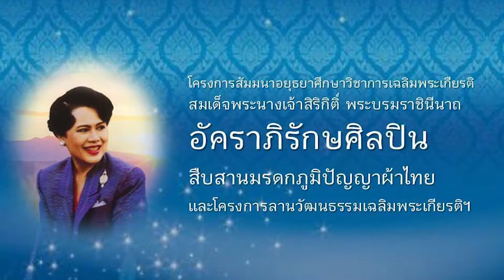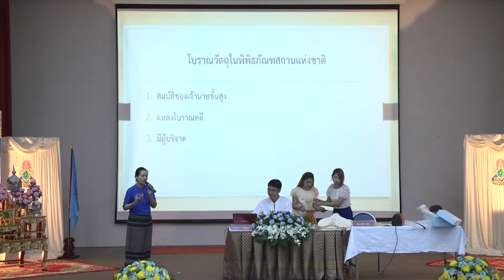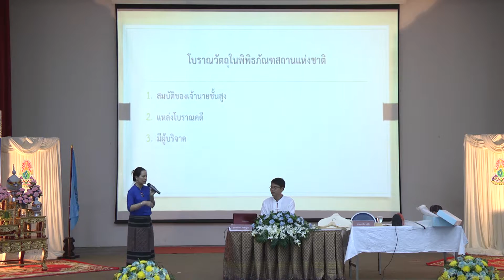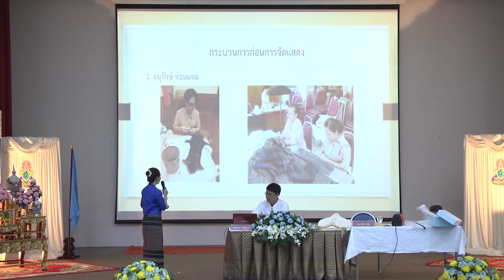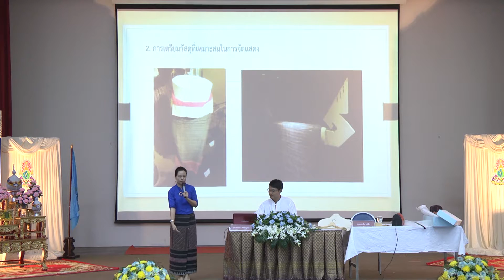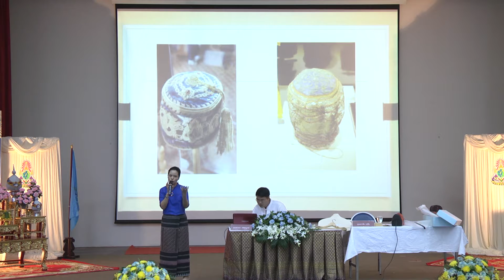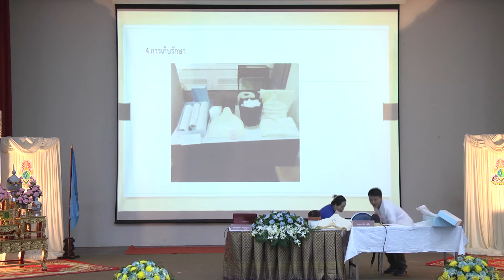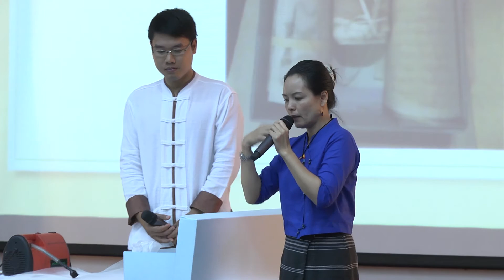กิจกรรมอยุธยาศึกษาวิชาการเฉลิมพระเกียรติ สมเด็จพระนางเจ้าสิริกิติ์ พระบรมราชินีนาถ 4/5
การบรรยายเรื่อง “การดูแลรักษา และจัดแสดงผ้าในพิพิธภัณฑสถานแห่งชาติ”
วิทยากรโดย  -  คุณพวงพร ศรีสมบูรณ์
                    นักวิทยาศาสตร์ชำนาญการ กลุ่มวิทยาศาสตร์เพื่อการอนุรักษ์
                    สำนักพิพิธภัณฑสถานแห่งชาติ กรมศิลปากร
                 -  คุณนราชัย  แซ่อึง
                    นักวิทยาศาสตร์ปฏิบัติการ กลุ่มวิทยาศาสตร์เพื่อการอนุรักษ์

กิจกรรมอยุธยาศึกษาวิชาการเฉลิมพระเกียรติ
สมเด็จพระนางเจ้าสิริกิติ์ พระบรมราชินีนาถ
“อัคราภิรักษศิลปิน” สืบสานมรดกภูมิปัญญาผ้าไทย
วันศุกร์ที่ ๑๕ มกราคม พ.ศ.๒๕๕๙  ณ ห้องประชุม อาคาร ๑๐๐ ปี
มหาวิทยาลัยราชภัฏพระนครศรีอยุธยา

จัดโดย สถาบันอยุธยาศึกษา มหาวิทยาลัยราชภัฏพระนครศรีอยุธยา